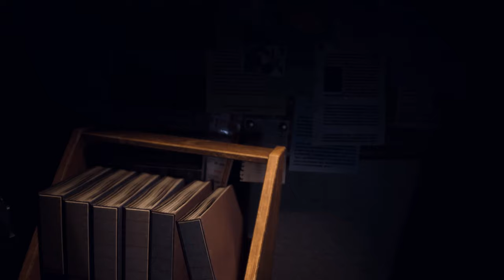Resident Evil 3 Remake Jill Valentine in Christmas Special Dress [4K]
support

Jill Valentine Hot in Christmas Special Dress

Created by Storm.YD    JJDoThangz

Mod shop
Sorry